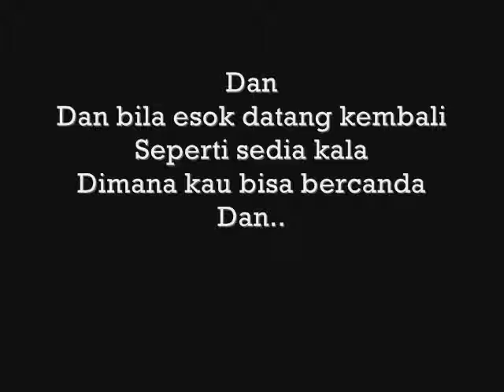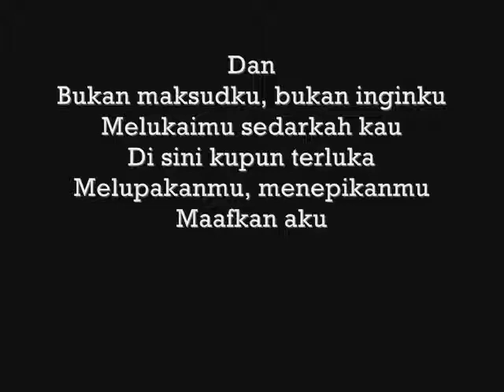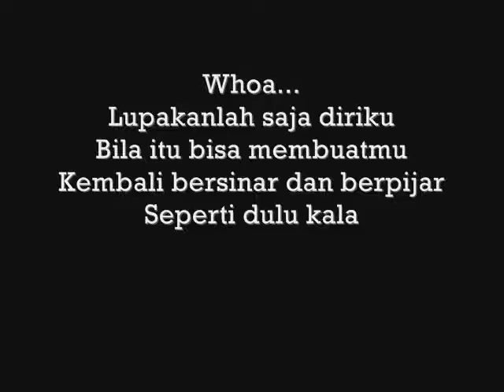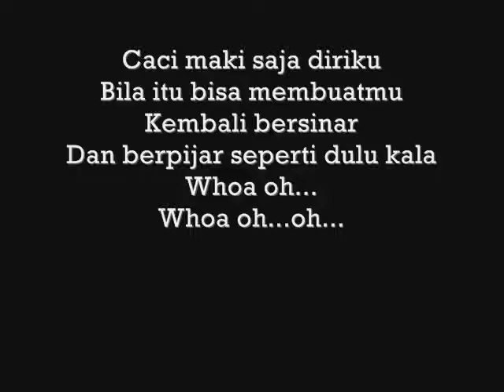Sheila On 7 Dan with lyric wmv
repost from utube